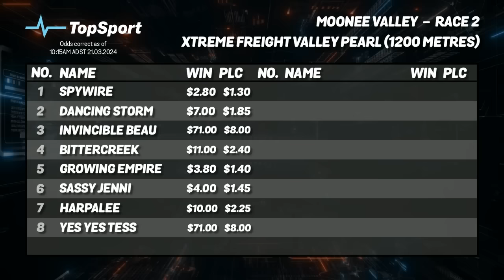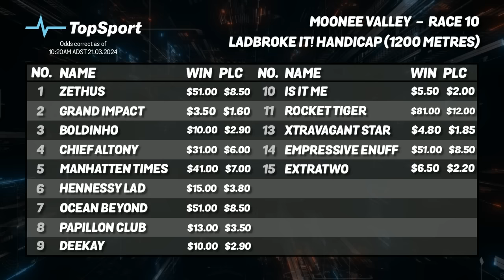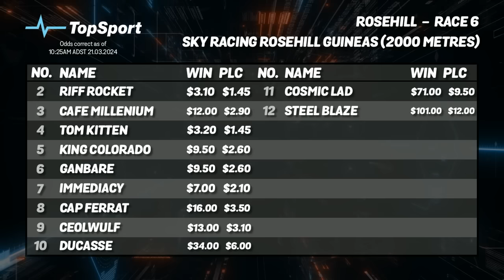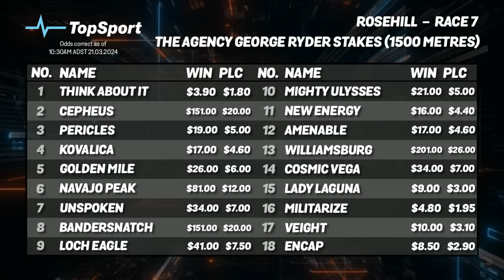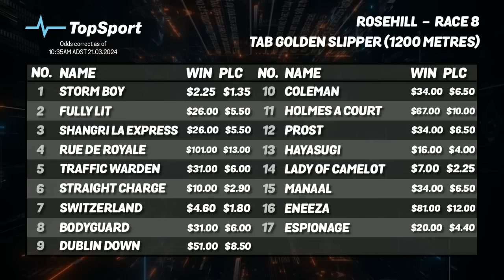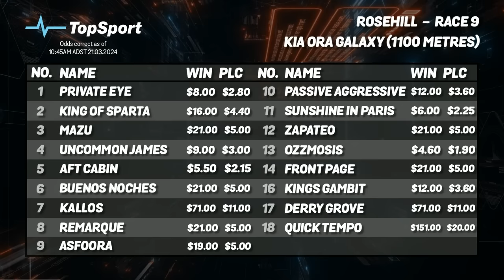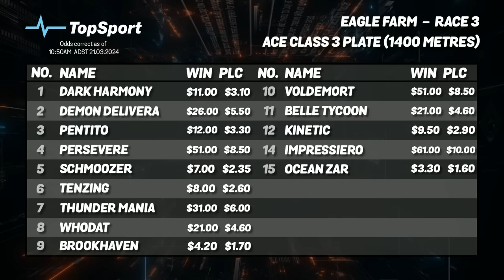Bet Doctor - Season 5, Ep 11 | 'Golden Slipper & William Reid'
'Golden Slipper & William Reid'
Host:
Nick Heatchote with
DK, John Walter & Nick Noonan

CONTENTS:
(00:00) - Welcome & Review
(02:04) - Racing News
(12:50) - NICK NOONAN (MOONEE VALLEY)
(12:54) - Moonee Valley - Race 2: Valley Pearl
(18:31) - Moonee Valley - Race 8: William Reid Stakes
(21:04) - Moonee Valley - Race 10
(26:18) - JOHN WALTER (ROSEHILL)
(26:46) - Rosehill - Race 6: Rosehill Guineas
(32:18) - Rosehill - Race 7: George Ryder Stakes
(36:26) - Rosehill - Race 8: Golden Slipper
(46:09) - Rosehill - Race 9: Galaxy
(50:43) - Eagle Farm - Race 3
(54:02) - Don's Best
(55:10) - TopSport Steamers
(57:04) - DK OUT WIDE